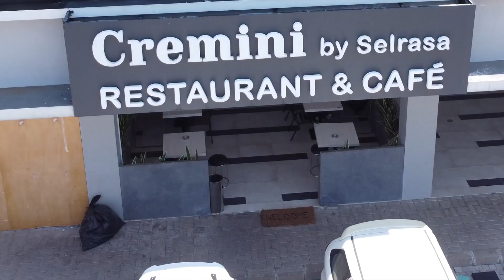SEPAK BOLA MASA KINI | JAJALL LAPANGAN AM SOCCER ARENA | BIMBANGTV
location set :
- Melody Lake Symphonia
- Cremini Restaurant & Cafe
- AM Soccer Arena